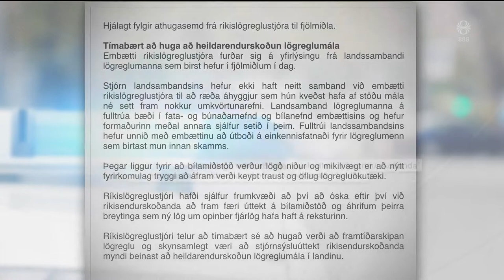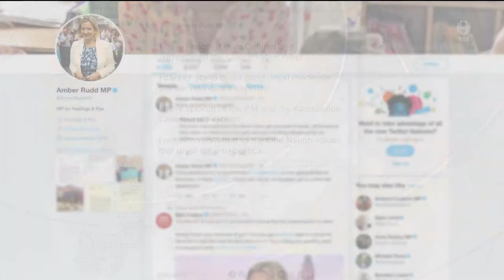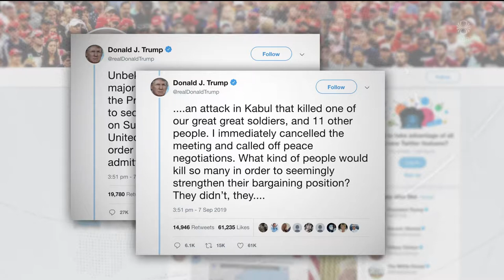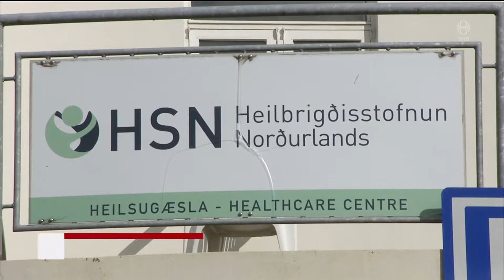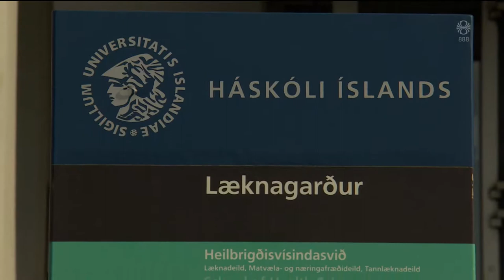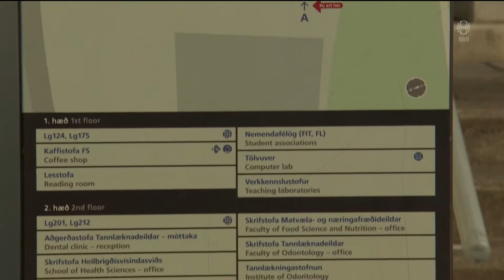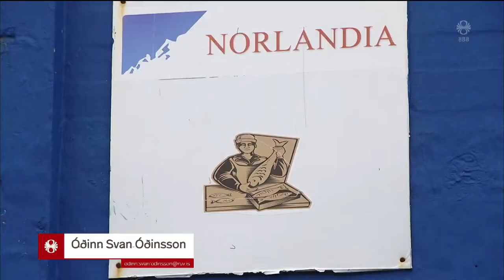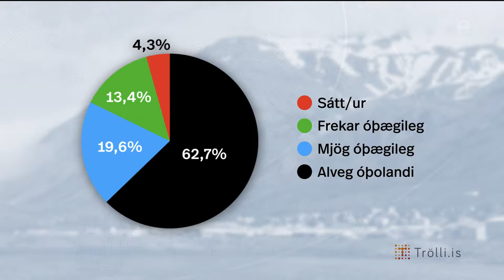Fréttir - 08. sep 2019